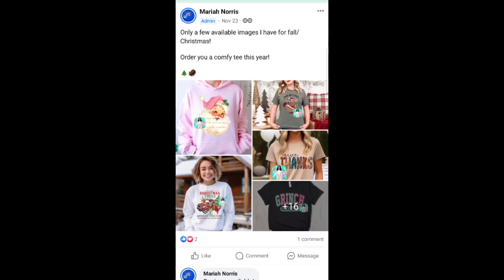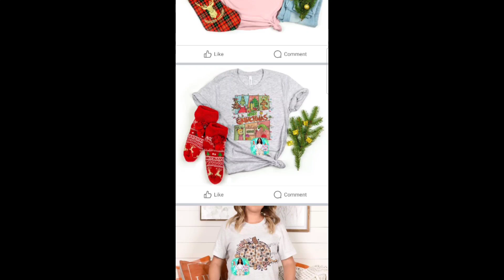Dead island, getting medical supplies.